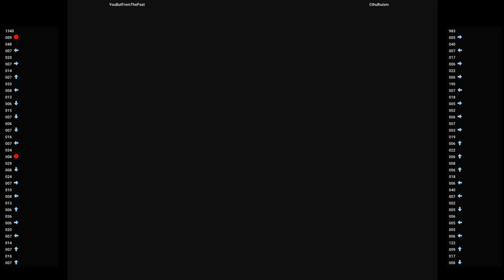PJUSTIC 🕹 YouButFromThePast VS Cthulhuism